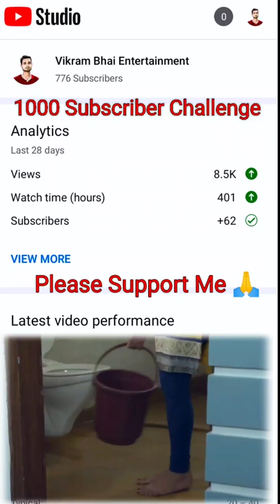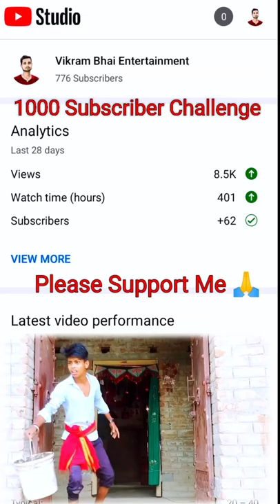1K Subscriber Complete In 1Day ||1000 Subscriber Challenge || Vikram Bhai Entertainment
1000 Subscriber Challenge || Hero No.1 Khesari Lal Yadav Ke Comedy || Vikram Bhai Entertainment